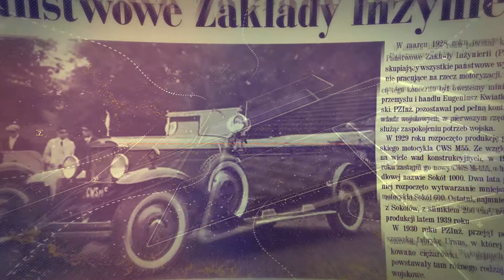TECHNIKA NIEPODLEGŁEJ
Narodowe Muzeum Techniki w Warszawie